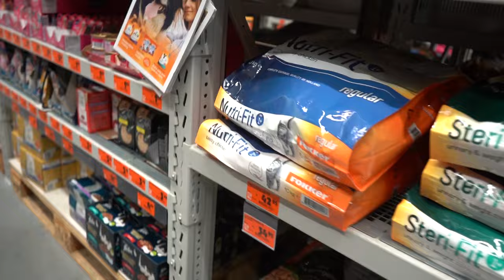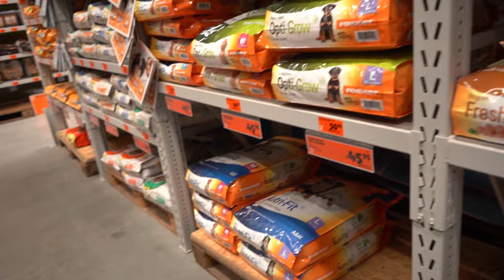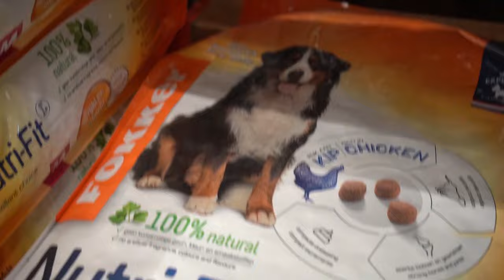hornbach en lopen met de honden